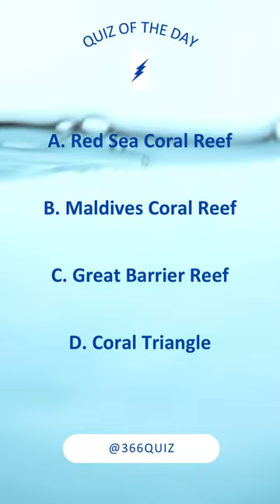What is the largest coral reef system in the world?